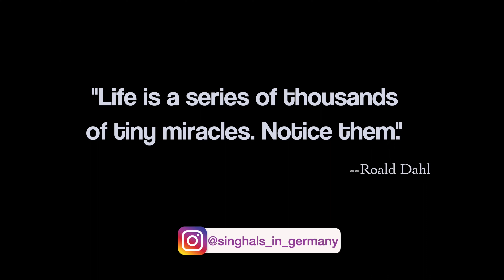Sab FROZEN mila yahan pe (-22 Degree) 🔥🔥 | FINLAND | Gazab waali thandi mein vlog 😳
Exploring the Snow Castle of Kemi || First experience of standing on a frozen gulf || Places to visit in Europe in Winter

Exploring the town of Kemi, Finland
Indian Vlogger in Finland
Frozen lake of Bothnia, Finland
Standing on the Frozen Gulf of Bothnia
Snow experience in Finland
MY EQUIPMENT:

🇮🇳  India:
🚀 Udan Khatola (DJI Drone)
📽 Gimble (DJI OM 5)